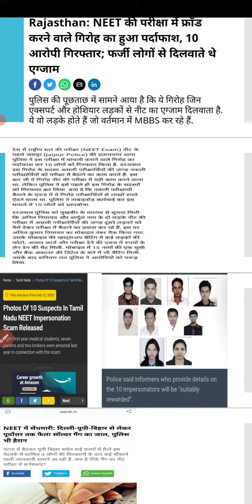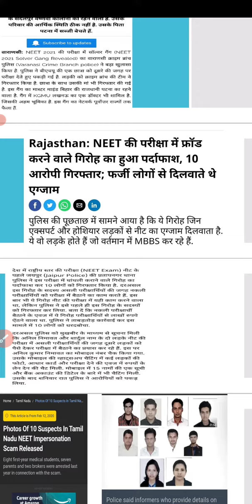NEET EXAM 2021 | NEET के इतिहास का अब तक का सबसे बड़ा फर्जीवाड़ा | Neet एग्जाम होगा cancel 😱